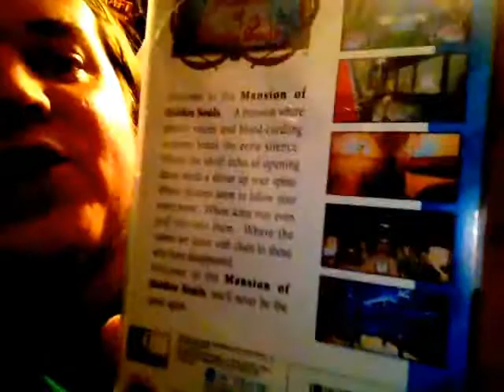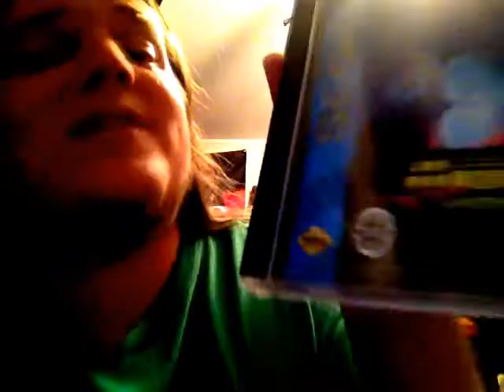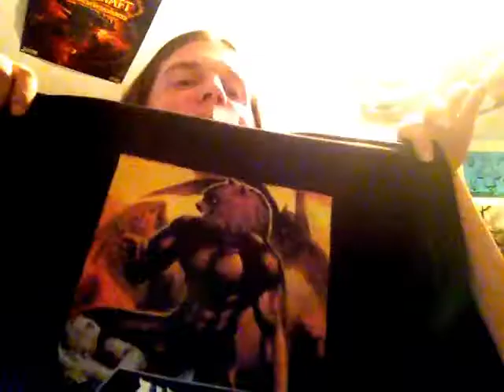Collection Update 14